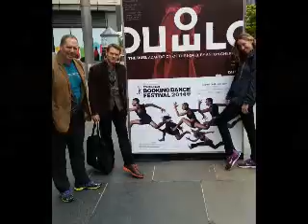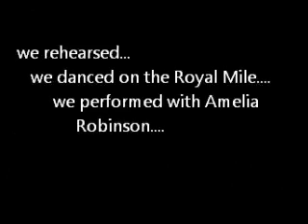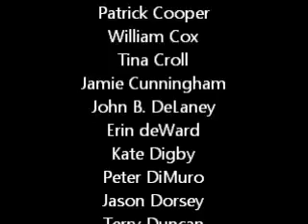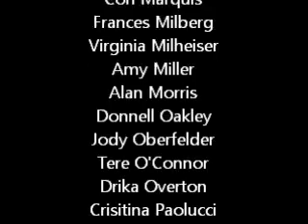The Bang Group at the Edinburgh Fringe Festival 2014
TBG's memories of its appearance at The Fringe 2014